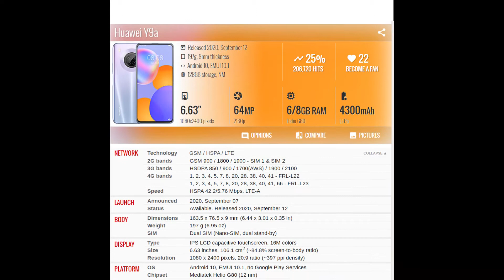Huawei Y9A Phone Full Specifications | Huawei Y9A Price | TECHNICAL SAJID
Smart tech Huawei is bringing Y9a, a new smartphone that has got leaked render that gives a great deal of information about the smartphone. The coming handset that is called Huawei Y9a will be powered by one of the latest chipsets that will be an Octa-core processor to make the processing speed of the phone very fast. The coming handset of the company Huawei's Y9a has 8 gigabytes of RAM capacity to run the functions of the smartphone smoothly. The RAM capacity of the handset clearly shows that the new device Huawei Y9a's going to be a high-end one. The smartphone may have other variants as well but it will quite early to say anything about that. The internal storage capacity is 128 gigabytes under the hood of the Huawei sharp Y9a. So the built-in storage is enough that there will be no issue regarding the storage of the handset. The device will be equipped with a dedicated slot that can be used to increase the internal storage capacity. The Huawei will bring a quad camera setup in the coming Y9a to facilitate the users with a powerful camera setup. The main sensor will be 64 megapixels and the remaining sensors are still under the cover. Y9a has got 16 megapixels front-facing camera with many features to take photography to the next level.